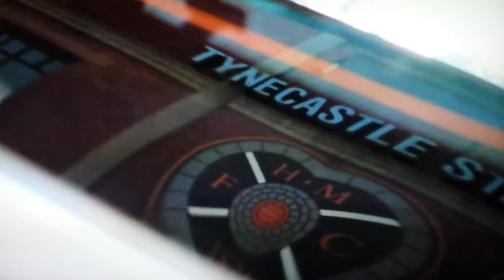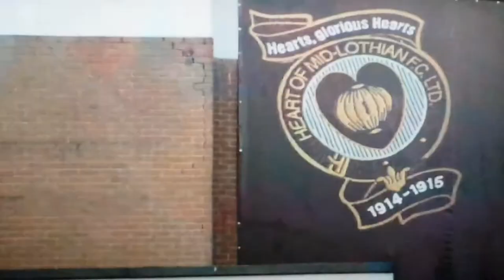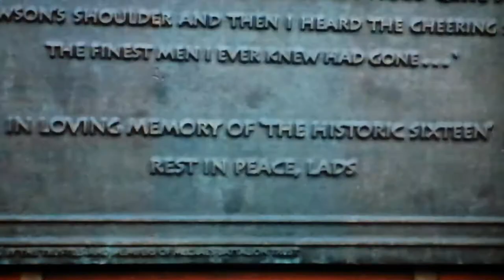Hearts FC at war.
Documentary from STV Edinburgh about the 13 Heart of Midlothian players that volunteered for World War One.